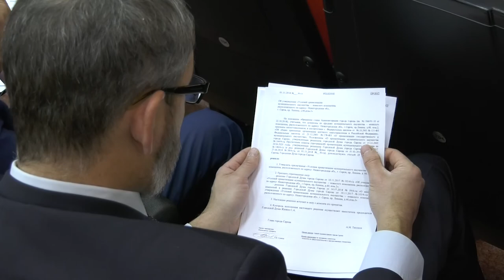Новые тарифы на проезд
Депутаты утвердили новые цены на проезд в автобусах и приняли решение обратиться к губернатору с инициативой о превышении предельного индекса роста коммунальных тарифов.